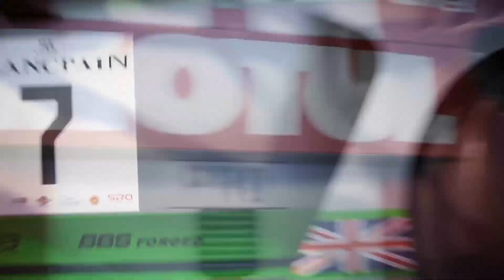GLR-Meeting @ Monza with GLR_Kazzymitsu & GLR_Seal